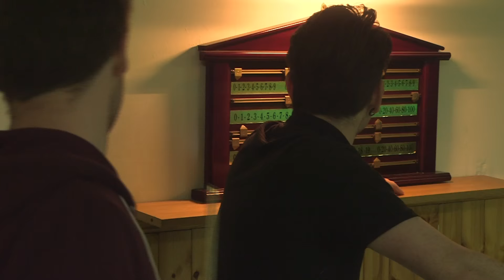Stephen Takes on Snooker Sensation Josh Boileau | Two Tube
Stephen headed along to Newbridge to catch up with new Irish snooker sensation Josh Boileau, and learn all about his future plans for success in the sport, and one or two trick shots to boot!